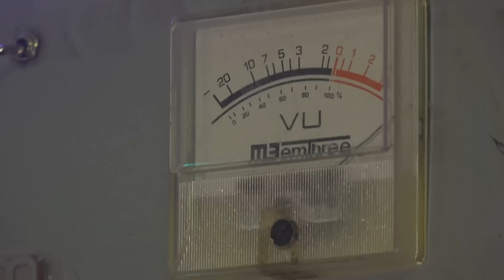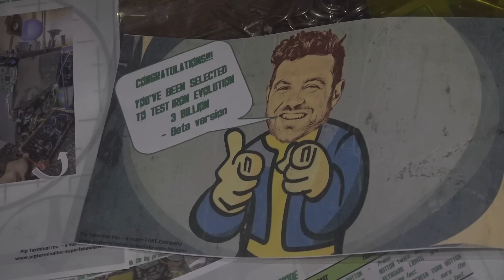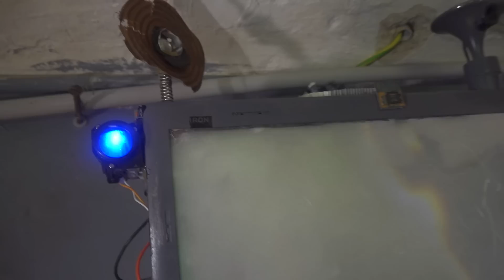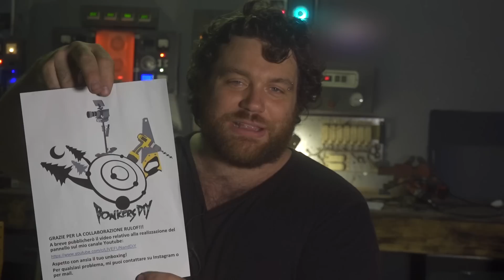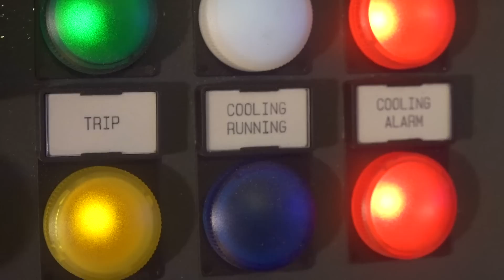Sono Arrivati i Primi Quadri Elettrici!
regole per i pacchi:

- Non spendere soldi.
- Dipingere il tutto di grigio scuro
- Mettere tante  lucine

indirizzo per spedire:

Anna di Boglio
via senatore lombardi 19
CAP  12025
dronero CN

Farò video dei vari panelli che riceverò!
aprendo gli scatoloni e appendendoli sulle parenti del mio laboratorio.
magari scrivimi due righe sui vari pezzi che hai usato!

Segui su instagram le anteprime dei progetti e i backstage